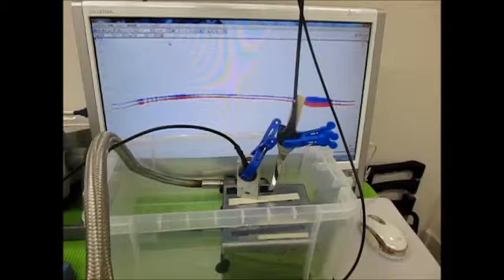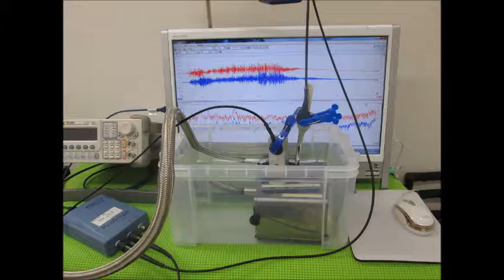小型超音波振動子によるメガヘルツの超音波制御 ultrasonic-labo